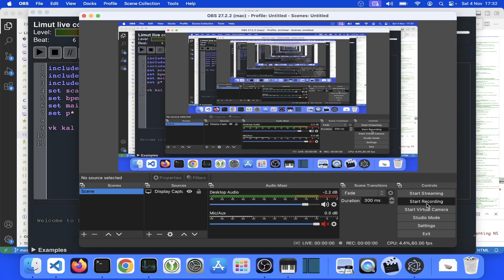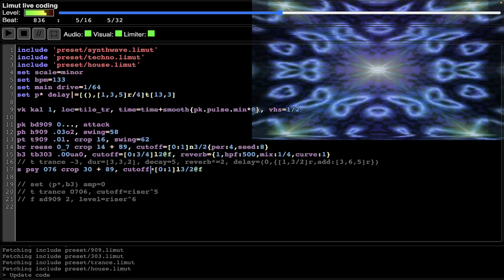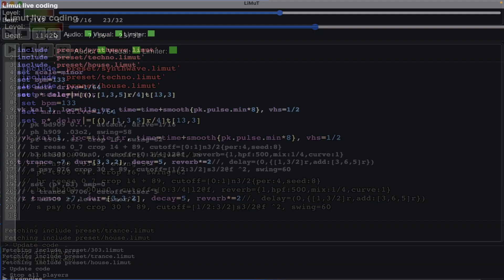Technotrance Jam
Live coded techno/trance jam.